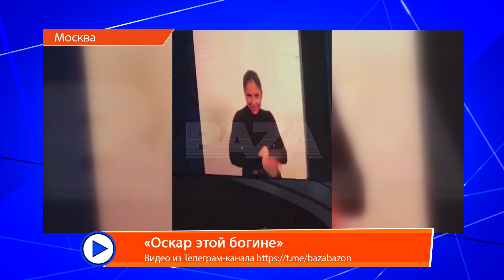Мобильный репортер от 5 июля